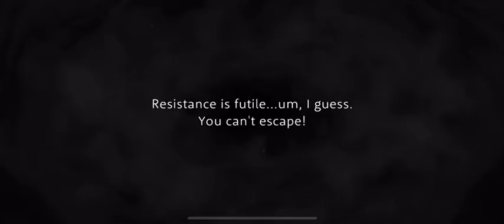Twisted Wonderland, Epel Felmier Card-Specific Halloween Voices [Official Translation]